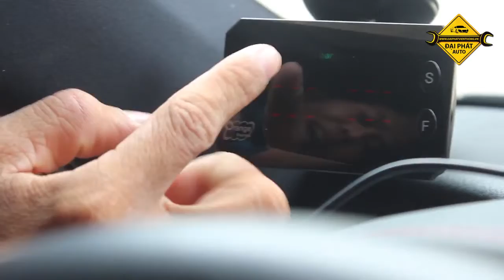Gía bán thiết bị cảm biến áp suất lốp xe hơi ô tô ở đâu giá rẻ hcm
Bán thiết bị cảm biến áp suất lốp xe hơi ô tô ở tại tphcm – Giá sỉ rẻ nhất – Nhỏ gọn – Theo dõi đo nhiệt độ áp suất chính xác – Gọi ngay Đại Phát Auto